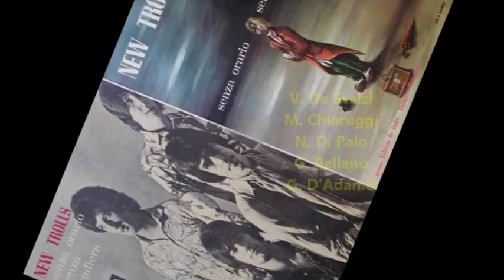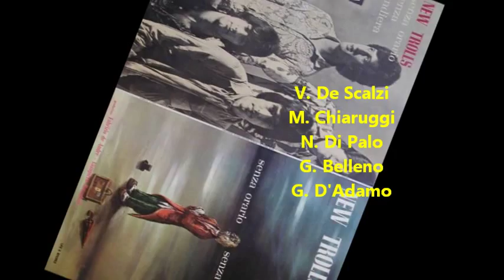New Trolls "Duemila"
DUEMILA (De Andrè, Mannarini, Di Palo, De Scalzi) 1968      New Trolls : Di Palo, De Scalzi, Belleno, Chiarugi, D'Adamo -
Realizzazione Video Sergio Pizzi
Razzi intorno alla terra, alla caccia di stelle,
Di pianeti lontani, arrampicati, su antichi soli.
Lune che hanno perduto, nel mistero svelato,
L'incantesimo antico, sopra uno specchio, di mali notturni.
 Mentre in un angolo, l'ultimo figlio, di un pescatore,
Guarda stupito, la bocca aperta, delle sue scarpine,
Segrete amanti, di vecchie calze, bucate e stinte.